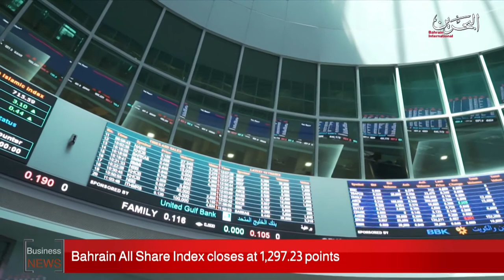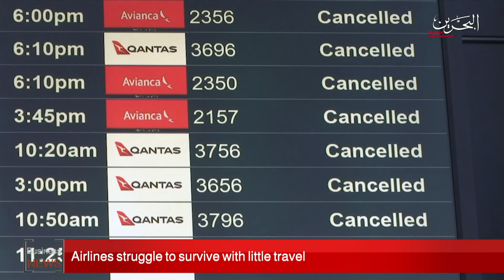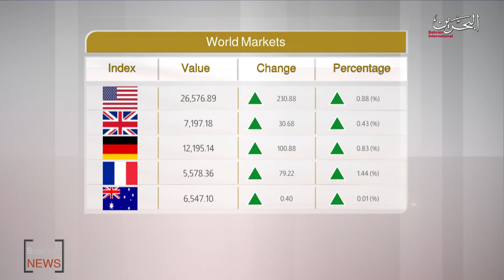BAHRAIN NEWS CENTER : ENGLISH NEWS 12-04-2020